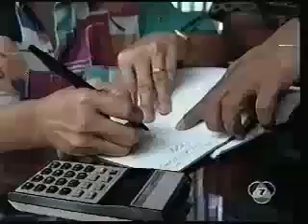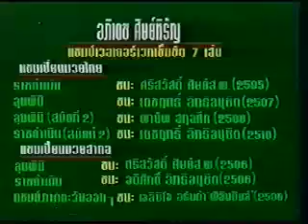Apidet profile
Real-Muay Thai (Thailand)